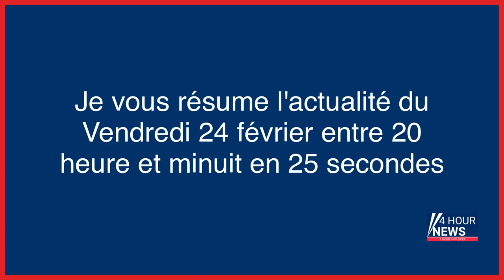Résumé de l'actualité du jour : Vendredi 24 février entre 20h et minuit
- À Montreuil, les voisins d’Assia incrédules : « Je croyais que ce n’était qu’en Amérique qu’on faisait ça »
- Un homme tué par balle dans une cité du nord de Marseille
- Condamné à six ans de prison pour viol, le chanteur marocain Saad Lamjarred a été incarcéré